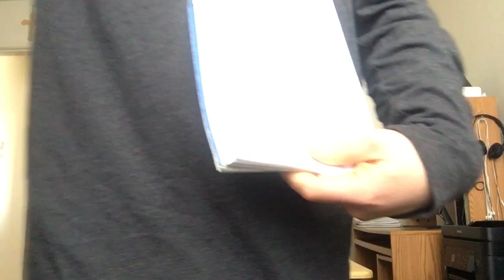3/7/22 9am, Angelus & Psalm 1 + morning routine